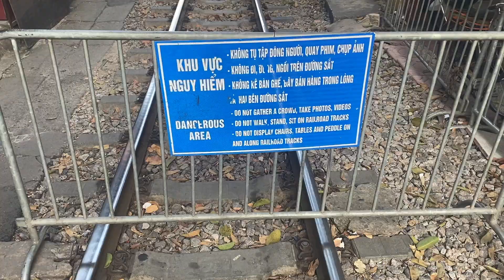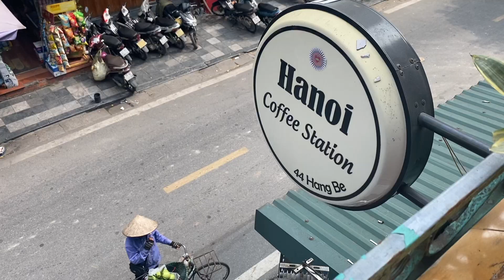TIPS VOOR HANOI: ALLES WAT JE MOET WETEN OVER DE HOOFDSTAD VAN VIETNAM - REISVLOG #38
Wil je alle tips nog een keer overzichtelijk op een rij hebben? Lees dan het blog op